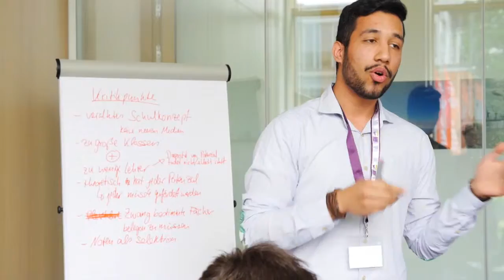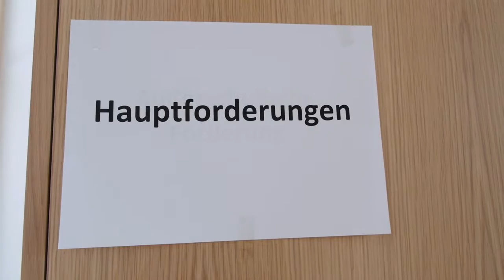Film zur Jugendtagung „Motivation"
Stipendiaten von vier Stiftungen haben sich ein Wochenende mit der Förderstrategie der Kultusministerkonferenz für leistungsstarke Schüler beschäftigt.